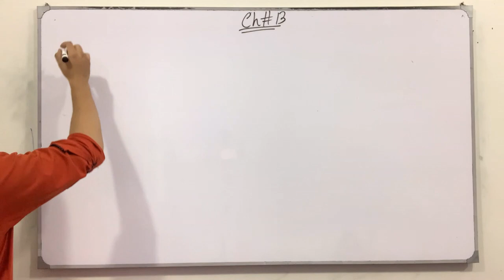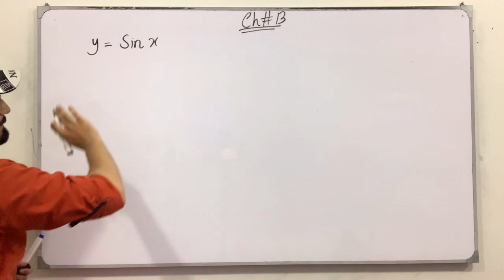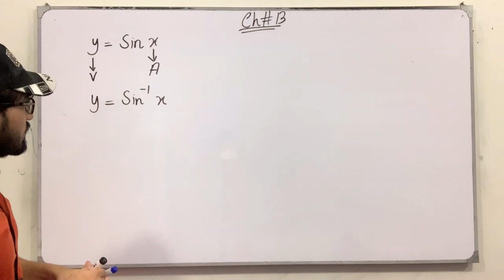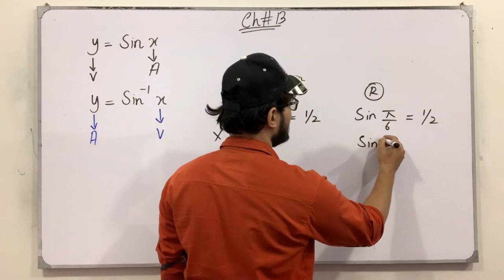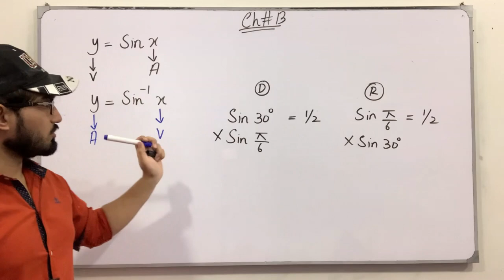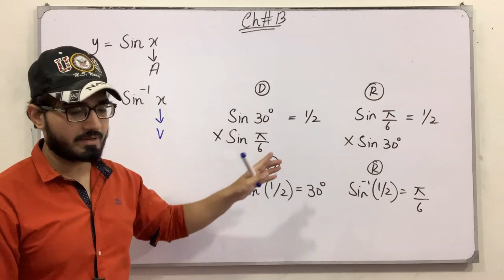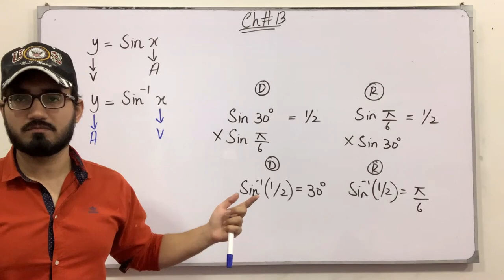When to Switch between Degree and Radian Mode 🔥🔥🔥